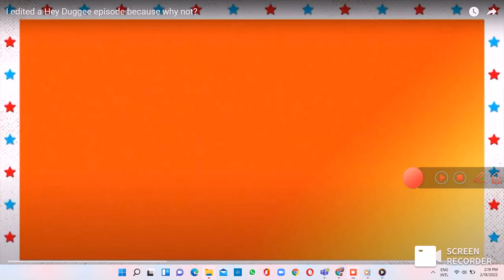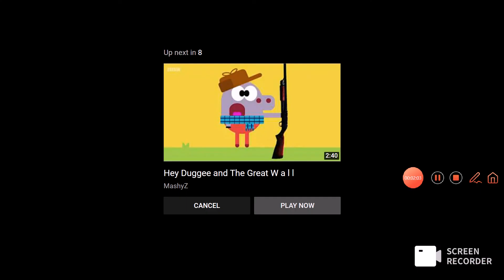Hey Dugee stunt mole